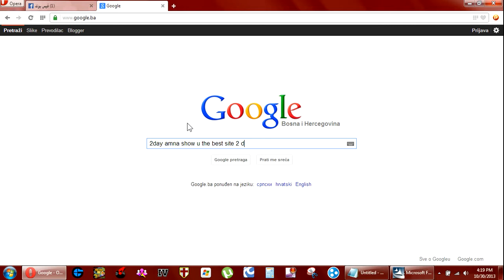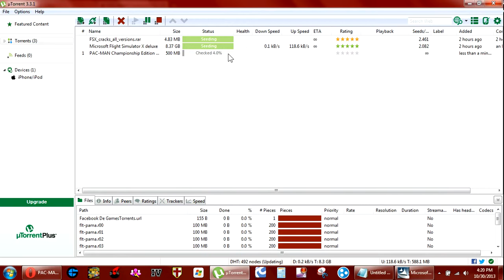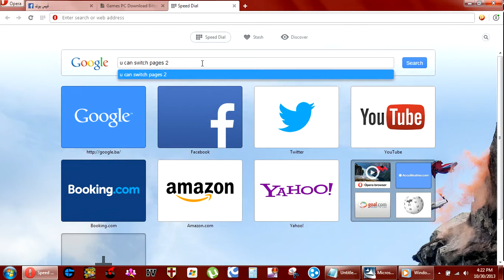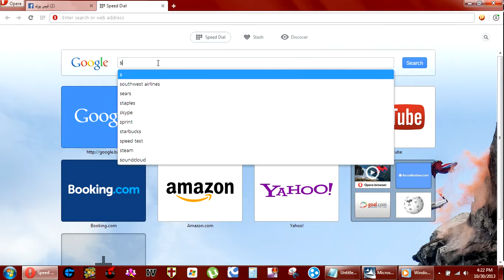Free Video games